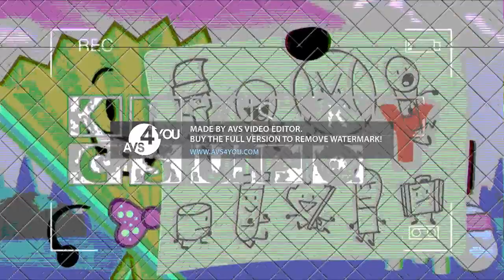LTOII Csupo with 7 Random AVS Effects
Guess these effects in the comments below!